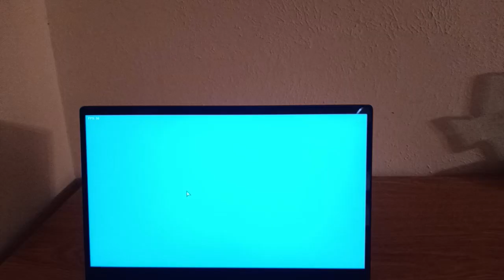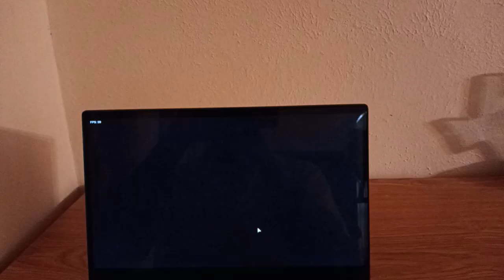FUNK FOR TREASURE VS BUILD A BOAT FOR TREASURE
Include randomized mechanics from the game and a brand new boat editor where you can actually build a boat for Boyfriend to sing on!

A rhythm game and one-shot Friday Night Funkin mod on the Roblox game build a boat for treasure.

Sing one song called WaterCraft.